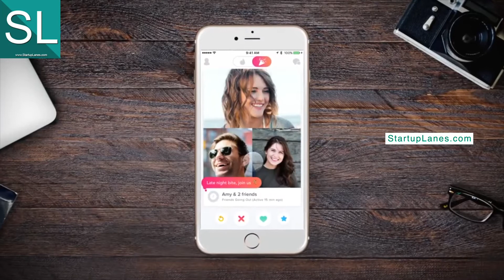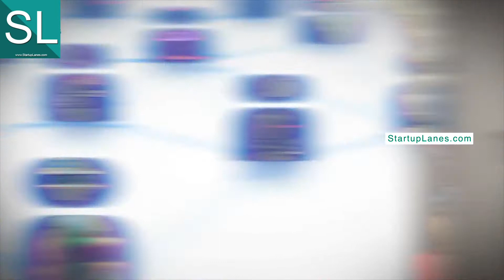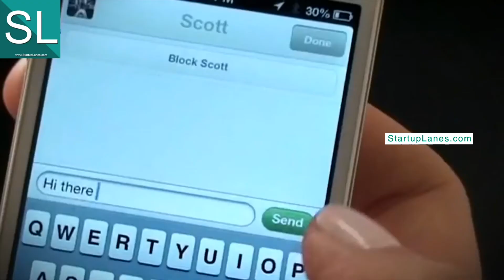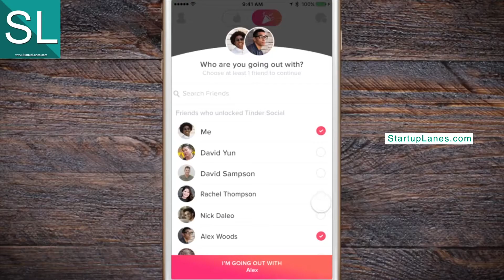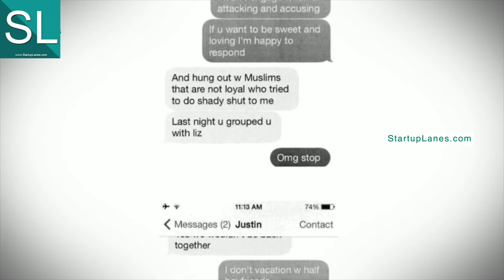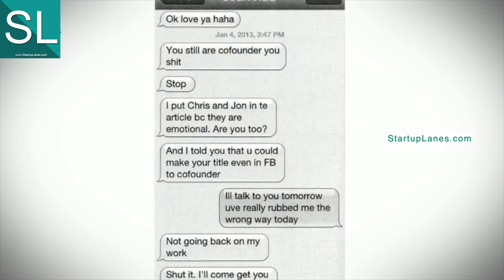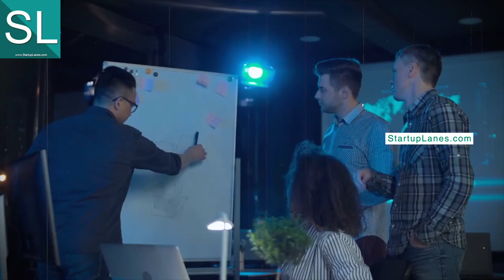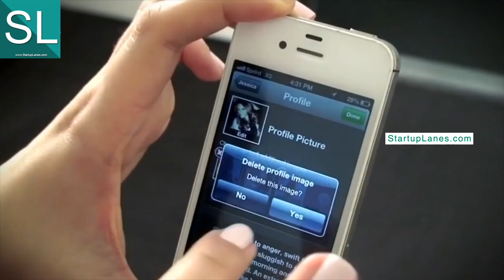Tinder Success Story | Inspirational Story Of How It Made it Big | Top Dating Apps | StartupLanes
Tinder Success Story: Startup Stories brings to you the success story of Tinder and the inspirational story of how it made it big to emerge as the top dating app in the world. The video features the biography of Sean Rad and Justin Mateen, the founders of the popular dating app. This motivational video shows what went behind creating Tinder, its journey, the lawsuits and how they overcame all these obstacles to fulfil their vision. The story shows that how within just 1 year after the launch, the startup's success earned two of its co-founders, Sean Rad and Justin Mateen, spots on Forbes 2013's “30 Under 30” list. Tinder is now estimated to have over 50 million users.

Narrated by Tanvi More
Edited by Prithvi Raj